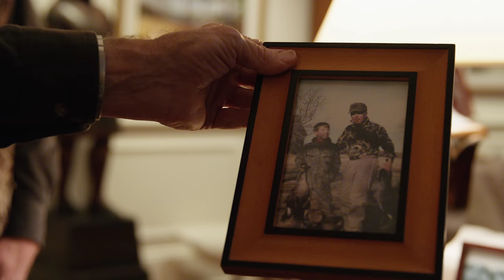Duckmade: Ford - Hunting Waterfowl on the Chesapeake Bay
As a native of Maryland’s Chesapeake Bay, becoming a goose hunter was inevitable for Director of Brand, Ford Van Fossan. This culture spawned a standing Thanksgiving hunting tradition that ultimately brought generations of family and friends together for almost two decades. Check out the Thanksgiving Hunt in our new “Duckmade” film.